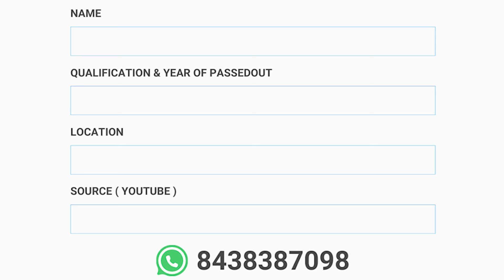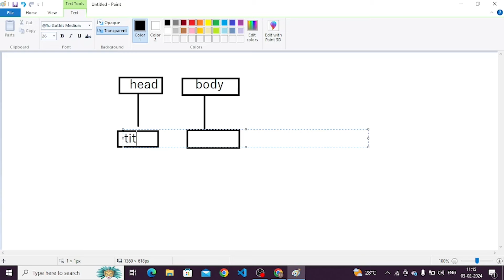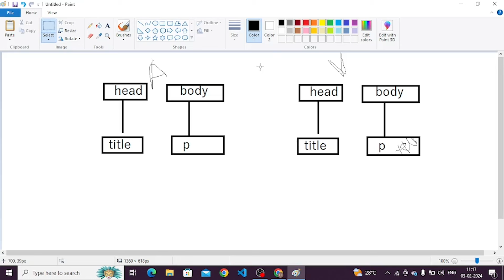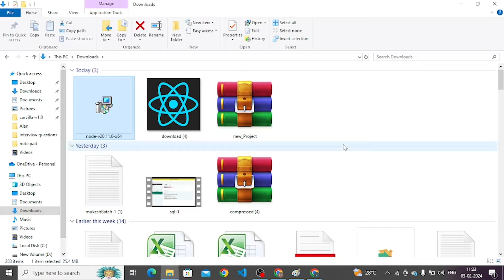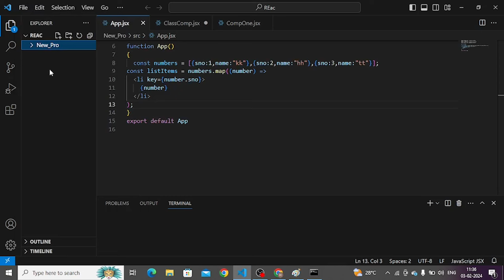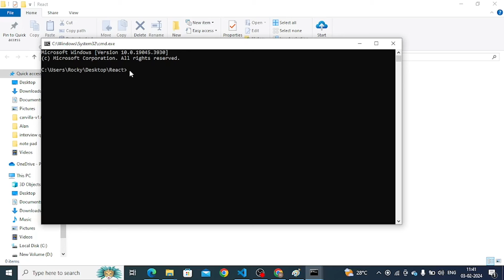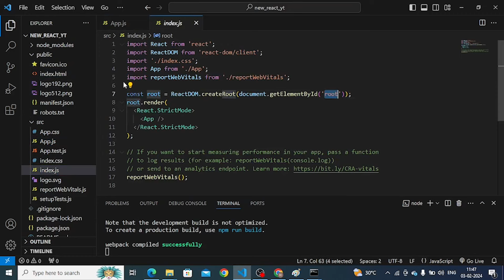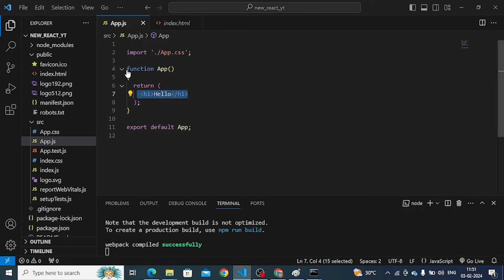Full Stack Developer Course Tamil (HTML,CSS, JS, ReactJS, Java, SpringBoot)React JS Full Course -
Full Stack Developer Course Tamil (HTML,CSS, JS, ReactJS, Java, SpringBoot) React JS | Full Course in Tamil

For Doubt Clarifications:
Name:
Year Of Passedout:
Location:
Qualification:
Source: Youtube

Full Stack Course in Tamil (React JS Course in Tamil) - All Videos

Welcome to our full stack developer course online for free! In this comprehensive course, we cover everything you need to know to become a skilled full stack developer. Whether you're a beginner or an experienced developer looking to enhance your skills, this course is designed to cater to all levels of expertise.

With the increasing demand for full stack developers in the industry, it's crucial to equip yourself with the right knowledge and skills to stay competitive. And what better way to do that than by joining our free online full stack course?

Throughout this course, we will guide you step-by-step through the fundamentals of full stack development, starting with HTML, CSS, and JavaScript with React JS From there, we will delve into server-side programming using popular frameworks such as Java and Spring Boot. You'll also learn how to work with databases using SQL .

But that's not all! We understand the importance of hands-on experience, so we provide plenty of practical exercises and coding projects to solidify your learning. Additionally, you'll have access to a supportive community of fellow learners and experienced instructors who are ready to assist you along your learning journey.

By the end of this course, you'll have a strong foundation in full stack development and the confidence to tackle real-world projects. Whether you're looking to build your own web applications or pursue a career as a full stack developer, this course will give you the skills and knowledge you need to succeed.

Enroll in our free online full stack developer course today and unlock your potential in the world of web development. Don't miss out on this opportunity to gain valuable skills without breaking the bank. Start your journey towards becoming a full stack developer now!